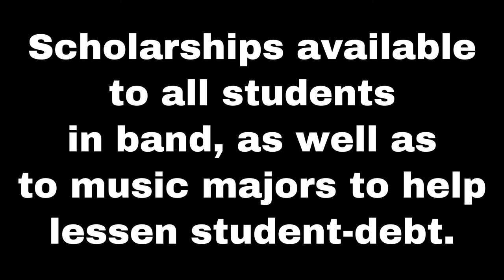Instrumental Music at Northwestern Oklahoma State University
Learn more about Instrumental Music at NWOSU!